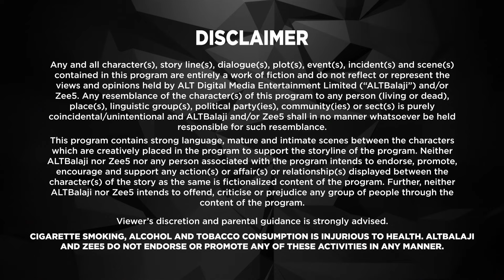Puncch Beat S1 Full Episode 10| Romantic Comedy Web Series In Hindi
Cast : Maya Choudhary, Niki Walia, Harshita Gaur, Sindhuja Turlapati, Kasturi Banerjee, Krishna Kaul, Akshansh George, Nikhil Bhambri, Siddharth Sharma, Khushi Joshi, Kajol Tyagi, Shoriq Parvez, Mohit Tiwari, Yaseen Shareiff, Naveen Suri, Rupesh Kotwani, Ankit Singh, Shubham Narang, Raghav Sharma, Mrinmai Kolwalkar
SR. Asso. & Post Creative Head : Sumit Jha
Associate Creative Head : Swapnesh Vadhavkar
ACH Intern : Siddharth Bhayani
Associate Director : Neel Pathak
Chief Assistant Director : Sidharth Menon
Assistants Directors : Shubhangi Sinha, Akash Singh
Supervising Producer : Avneesh Jaiswal
Executive Producer : Prashant Shelke
Production Controller : Amitesh Sharma
Production Manager : Atul BAGGA
Second Camera : Rajiv Singh
Associate DOP : Dhrid David Basu
Focus Pullers : Jitu Jaiswal, Rohit Yadav, Pradeep, Rajan
Assistants DOPS : Abhishek Salunke, Ayush Gupta, Ateet Singh, Mudit Pandey, Sanket Sidnal
Key Grip : Baba & Shakti
DIT : Vicky Khan
Gaffer : Deepak Kumar Katua
Asst Production Designer : Suhail Panjwani
Art Director : Hiren Gandhi
Asst. Art Director : Satyajeet Roy
Graphics Designer : Mukund Chowdhary
Stylist : Pragya Paliwal
Additional Stylist : Chandni Doshi
Asst. Stylist : Megha Parashar
Additional Ass. Stylist : Natasha
Asst. Recordist : Siddharth
Asst. Sound Designer : Devraj Bhumika
Boom Operators : MD. Aquil, Badal Siddhu, MD. Ishaquie, Sudesh Siddu, Shadaab, Salmaan, Zulfi Rizvi, Amu Snan
Location Sound Attendant : Sachin Talwadkar, Pawan Siddhu, Sujit Gaikwad, Abhishek
Sync Sound Equipment : Veena Enterprises
Dubbing Studio : Prince Studio
Music Programmer : Somriggs
Post Production Head : Vinay Mishra, Ajay Mishra
LUNIO PRIVATE LIMITED
Editor : Shanu Kori, Het Rajpara, Rudra Pandey
Associate Editor : Suraj Pasi
Online Editor : Akhilesh Mishra
Editing Studio : ICASTX Technologies
Senior Colorist : Adolf Dsouza
Colourist : Vaibhav Shetye
Associate Colorist : Mukesh Kadam, Kalpesh Chandramore
DI Studio : Rengedragon Studio & Studio Curositie
VFX Business Head : Rajeev Kumar
VFX Studio : Drishyam VFX
Accounts Head : Bharat Harmalkar
Accounts Manager : Mahesh Kadam
Senior Assistant Accounts : Pooja Shirodkar
Assistant Accounts : Ganesh Thakur
Still Photographer : Raju Sharma
Prosthetics : Chandrakant
Head Make Up & Prosthetics : Prasad Chavan
Make Up : Anil Devre, Hemant Pradhan, Shahrukh Shaikh
Head Haidresser : Anjali Chaudhary
Hair Dresser : Pinky Suhas
Head Dressman : Sunil Mandal
Dressman : Niranjan Yadav, Mohammed Sajid, Shezaad, Sohail, Raseed, Arun
Costume Suppliers : Sacorina & Dalip, Gem Dresswala, Sarkar Dresswala
Line Producer (Dehradun) : Shivam Agarwal
Casting Assistants : Sahaj Bhadoria, Nirvaan Bishnol, Anand Sharma
Camera Equipment Suppliers : R.D Equipments
Steady Cam : Wasim Khan, Arif Khan
Head Camera Attendant : Kundan Chauhan
Camera Attendant : Pradeep Jha, Mohammed Sayed, Sagar, Nitin
Dolly Panther & Jimmy Jib : Cine Grips
Action Master : Raaj Shinde
Asst. Action Master : Baba, Aijaz
Boxing Trainer : Amod Sarang
Dance Choreographer : Khushboo Gupta
Asst. Dance Choreographer : Manish Patil, Kalpita Kachroo
Seeting Team : Muniruddin Mohammed, Brindar Kumar, Mayur Kohli, Lateef Khan, Santosh Kumar Singh, Anil Jaiswal
Electrician : Jaidev Prajapati
Lightman : Asfaq Ahmed, Chandan, Kinkar Das, Akash, Anjali Shukla, Mani Nepali, Harihar, Virendra Prajapati, Mahesh Shukla, Noor Alam, Shivam Singh, Naresh Sisodia
Rostrum Incharge : Prabhu
Rostrum : Vinod, Venkatesh, Ravi, Azam
Head Spotboy : Pramod Tiwari, Daan SIngh, Laxman, Ali
Spot Boy : Minto Tiwari
Food Supplier : Rameshwar Shukku Gupta
Property Vendors : Fine Props, Aditya Arts, Ideas Props, Propyard, Art Effects, OM Sai Decorators & Props, Jasmine Surgical, Man Decorators
Hardware Supplier : Vishnu Trading CO.
PLY Patti Supplier : Bharat Timber
Transport Supplier : Aditya Tramsport, Chaitanya Ghosh, Shree Sai Travels, Shree Ganesh Tempo Service
Flight & Train Supplier : S.S Tours & Travels